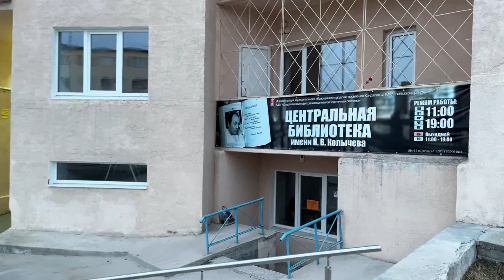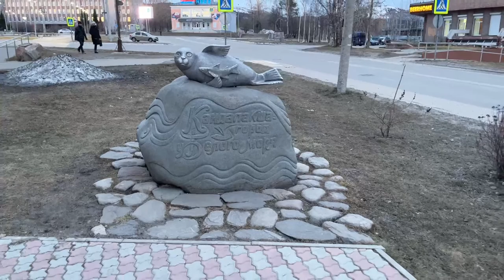Exploring KANDALAKSHA, Russia. LIVE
Exploring Kandalaksha, the southernmost town of Murmansk region of Russia. It is located in 200km south from the city of Murmansk in the place where Niva river meets Kandalaksha Bay.

Enjoying my road trip vlogs?
Please to consider to support more of It!